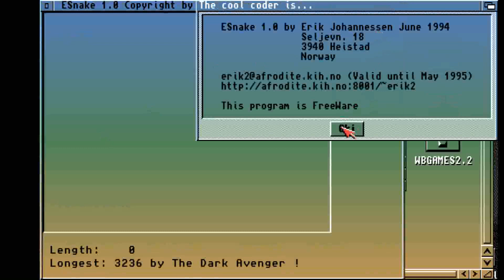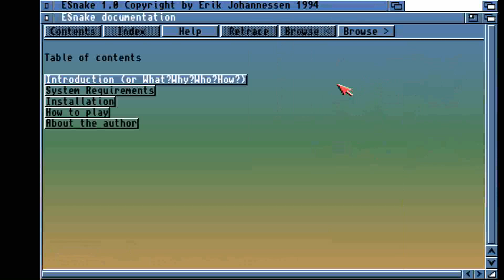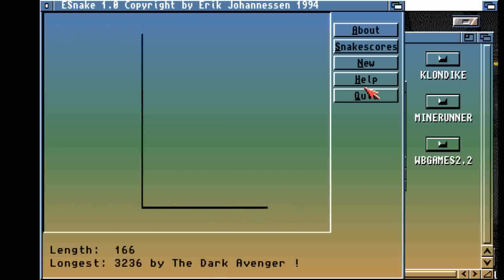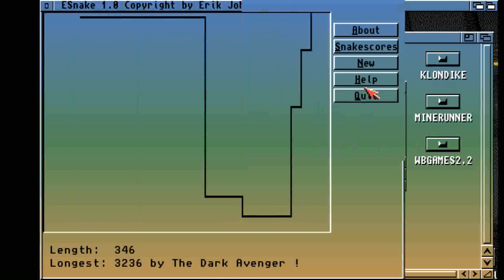AMIGA ESNAKE E SNAKE v2 0 1994 ERIK JOHANNESSEN CD MEETING PEARLS CD 2 TV 32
ITS LIKE SNAKE Blockade BARRICADE NIBBLER. BELOW THIS PARAGRAPH,YOU FIND MY FRIENDS YOUTUBE CHANNELS THAT HAVE VERY INTERESTING,RETRO VIDEOS,LONGPLAYS,EMULATION,MOVIES,MARTIAL ARTS ELEMENTS AND OTHER GOODIES.PLEASE VISIT THEIR CHANNELS :

1) "GAME DEVELOPER" (GAME INTRO)
2) "GAME PUBLISHER" (GAME INTRO)
3) "MENU" DEVELOPER" (FOR ATARI ST GAMES - WHEN THE MENU STARTS)
4) TEAM WHO "CRACKS" GAME (INSIDE DECOMPACTER FROM ATARI ST OR IN THE AMIGA CRACKTRO)
5) VERSION OF UTILITY "CRACK TEAM" USES (AFTER GAME SELECTION IN MENU IN ATARI ST)
6) PROGRAMMER(S) WHO PROGRAMMED GAME (GAME START SCREEN, AND SOMETIMES EVEN IN "HIGH SCORE TABLE".

1) THE GAME EXISTS IN ONLY ONE VIDEO UPLOAD BUT THE UPLOADER "TALKS CONTINOUSLY",THEN THIS IS USELESS FOR ME AND I UPLOAD THE SAME GAME WITHOUT SPEECH
2) IF ANOTHER GAME UPLOAD (ONE ONLY VIDEO) IS FROM EXTERNAL "BAD" CAMERA WITH BAD SOUND,THEN I UPLOAD IT,AGAIN BECAUSE THE OTHER VIDEO IS USELESS...ETC ETC.WELL,FOR ME THESE GAMES ARE NOT "EXISTS" ON YOUTUBE
3) ALSO IF THE GAME HAS "FAKE" MUSIC SUCH AS FOR HYPOTHETICAL EXAMPLE OF "PACMAN" WHICH IN THE VIDEO YOU HERE INSTEAD GAME AND SAPLES "SAMANTHA FOX",THEN THE GAME IS USELESS,AGAIN,FOR ME.

INTERESTING